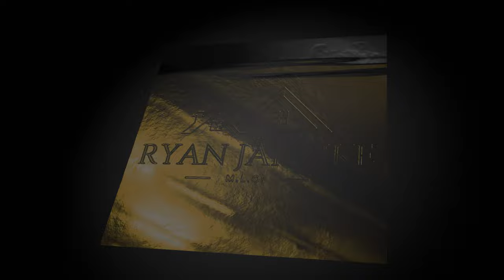4 mistakes to avoid when you want to buy a home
719 Lending is a premier southern Colorado Mortgage Broker. We believe in being transparent, friendly and 100% honest.

Have a real estate or mortgage question?

719 Lending Inc.
104 S Cascade Ave, Ste. 201
Colorado Springs, CO 80903

The content contained herein is not guaranteed or endorsed by 719 Lending, Inc., or any company mentioned, nor is this content meant to be an offer of credit. The information contained in this video may not be wholly or at all applicable to every situation or jurisdiction. You are strongly encouraged to consult your professional mortgage advisor before acting upon any information in this video. Equal Housing Opportunity. Colorado Mortgage Broker NMLS # 1601989”